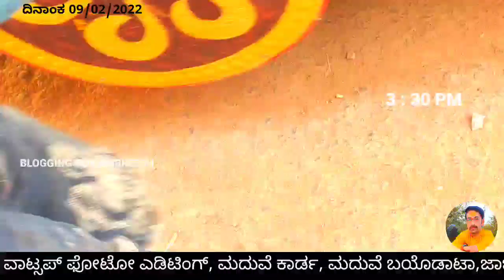ದೊಡವಾಡ ಗೊಂದಳಿ ಸಮಾಜದ ಪಾಂಡುರಂಗ ದೇವಸ್ಥಾನ ಉದ್ಘಾಟನೆ ಹಾಗೂ ಮೂರ್ತಿ ಪ್ರತಿಷ್ಠಾಪನೆ ಕಾರ್ಯಕ್ರಮ.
Blogging boy Ambreesh